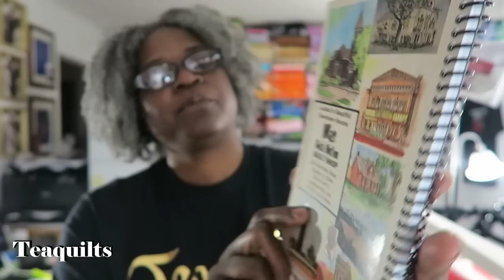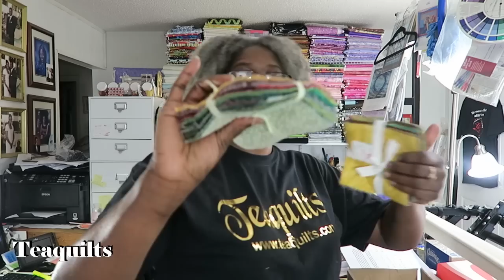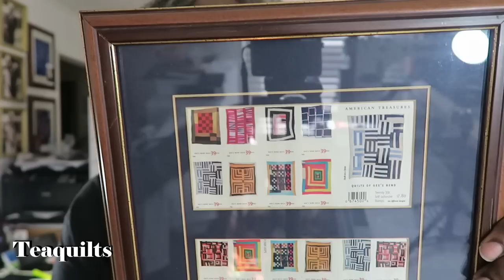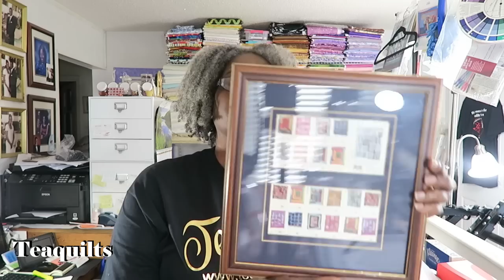Teaquilts: Mail Call March 2019 plus Other Gifted Items (Gee's Bend Stamp Collection)